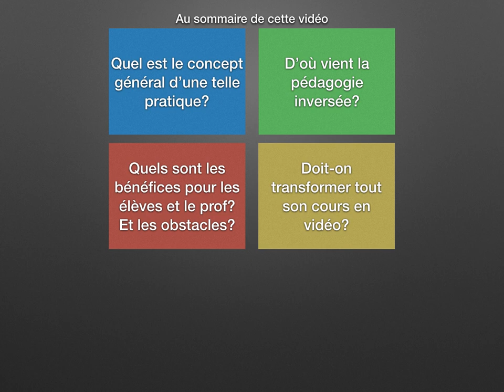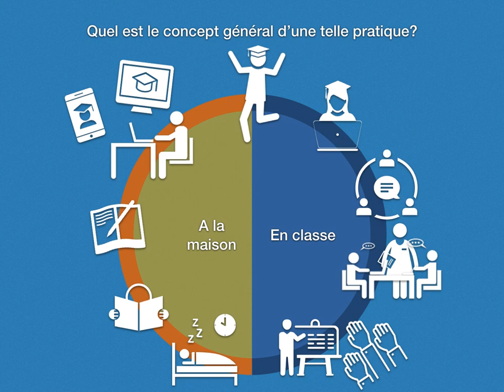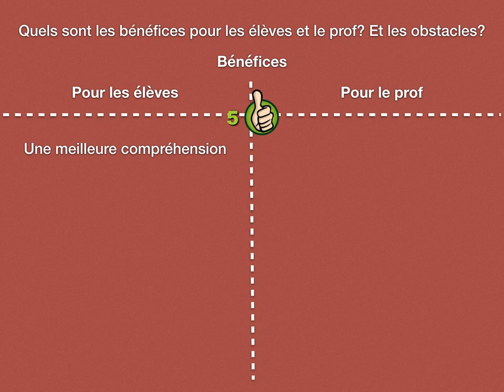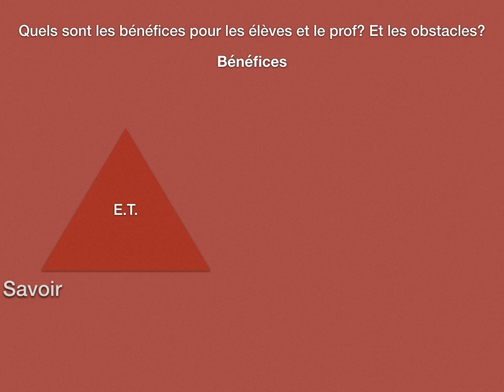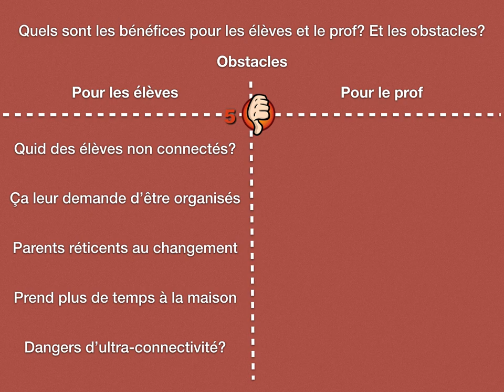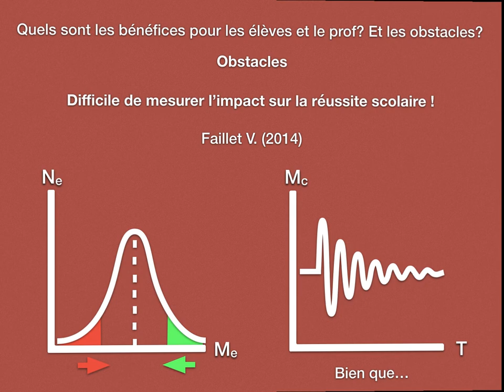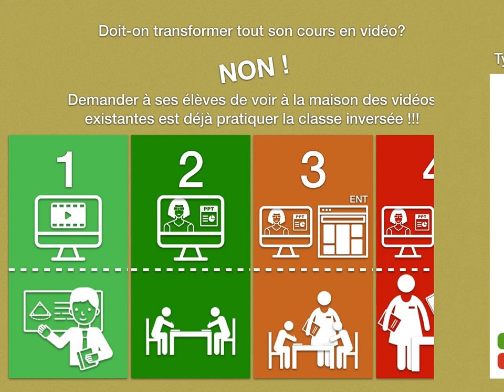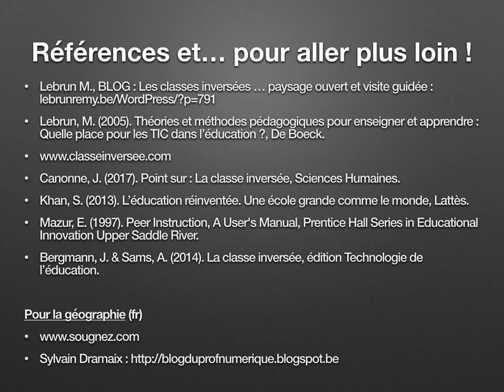Présentation vidéo Pédagogie Inversée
Cette vidéo présente la théorie sur les classes inversées. C'est un bon point de départ si on s'intéresse à cette pédagogie.